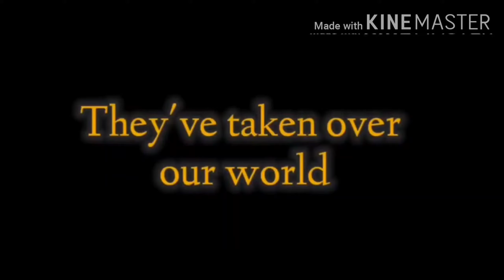Occupation 2.5 Gameplay Trailer. [Legit Made/ FanMade]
This was made using the KineMaster App! I sincerely do enjoy the content and making i did for the video and it has been a pleasure playing the game for almost quite some time. I praise the developers for this and their wonderful creation! Music rights are made and created by me using the Real Piano App

Occupation 2.5 is a mobile open world post apocalyptic survival game, where players must survive the onslaught of the widespread zombie and mutant virus, as monsters continue attacking guarded town settlements and peoples homes. Find and collect secrets! Scavenge for resources and food! Fight till the last bullet, take it anywhere you go! It is all in your hands.